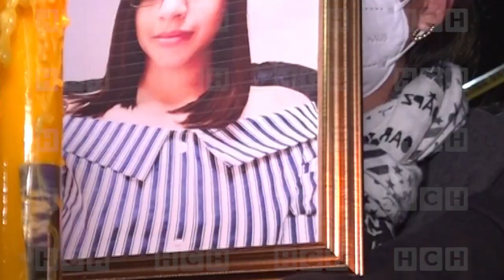Borrachos se agarran a machetazos y uno por poco amanece en la morgue